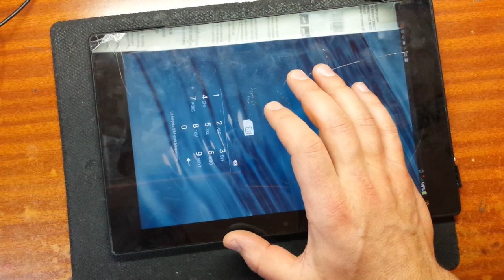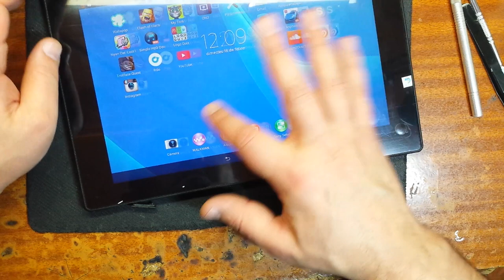Sony Xperia Tablet Z 16GB LTE SGP321 меняем дисплейный модуль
Процессор: 4-ядерный Qualcomm S4 Pro APQ8064 1,5 GHz, ускоритель Adreno 320